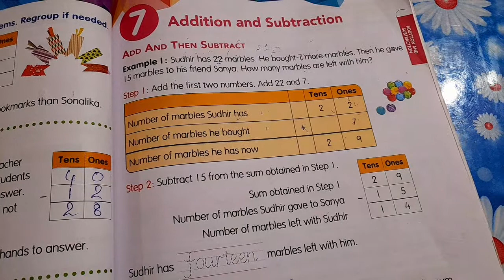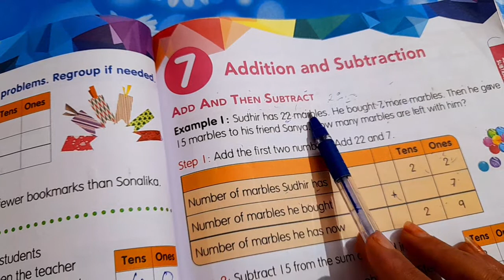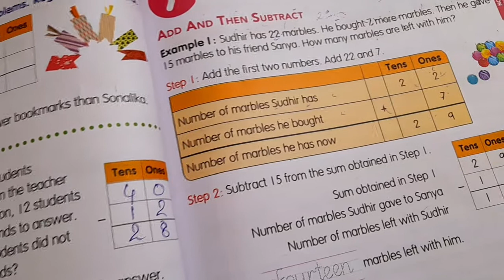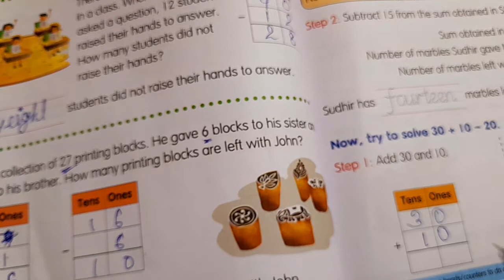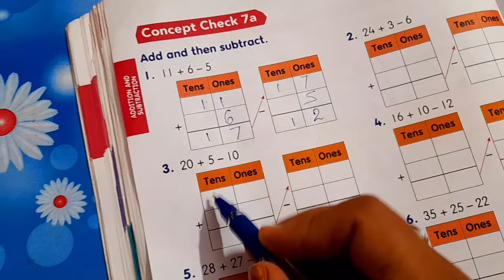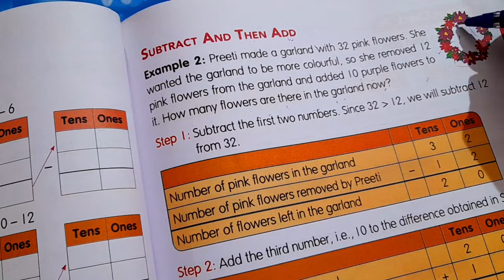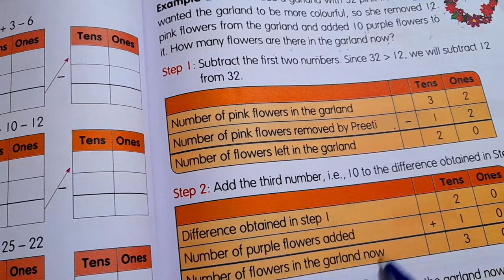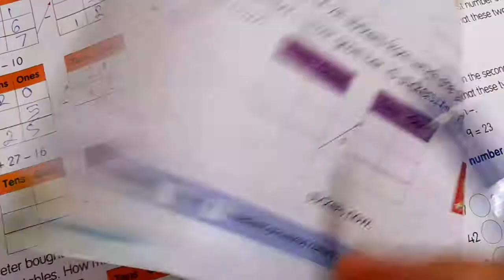Addition and subtraction ex 7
Add  and then subtract
subtract  and
then Add